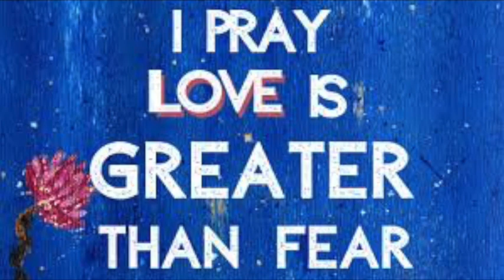Just Do Art - Fear Love Remix Pt.2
This is an art expressing of Hip Hop